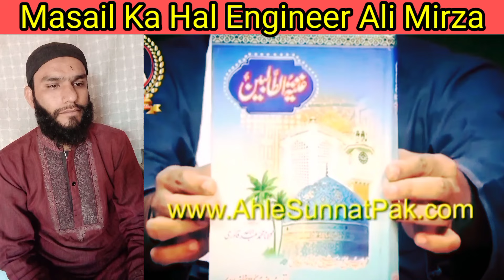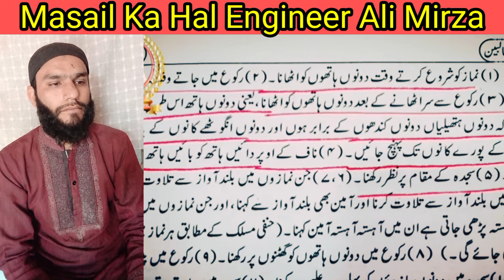🔥Sheikh Abdul Qadir JelaniKi Nimaz ka Tareekha😡Reply to Mufti Samar Abbas Vs Engr Muhammad Ali Mirza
🔥SheikhAbdulQadirJelani KiNimazkaTareekha😡Reply to Mufti Samar Abbas

Engineer Mohammad Ali Mirza's alleged answer to these muftis that they should tell the public the prayer method of Sheikh Abdul Qadir Jilani.  Openly tell the public, then the public will itself decide about the prayer of the Holy Prophet

 of the method

انجینیئر محمد علی مرزا کا الزامی جواب ان مفتیوں کو کہ شیخ عبدالقادر جیلانی کا نماز کا جو طریقہ ہے وہ بتائیں پبلک کو خالی یاریں نہ کھائیں دیگیں نہ پکائیں شیخ عبدالقادر جیلانی کے نام پر انہوں نے جو نماز کا طریقہ اپنی کتاب میں بتایا ہے وہ بھی کھول کر بتائیں پبلک کو پھر پبلک خود ہی فیصلہ کرے گی نبی کریم صلی اللہ علیہ وسلم کی نماز کے طریقے کا